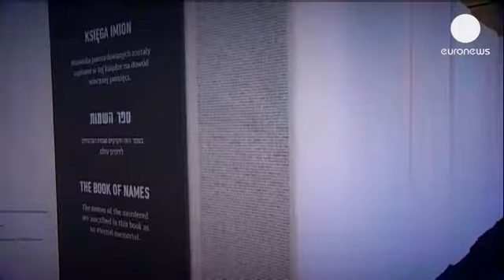Netanyahu inaugure la nouvelle exposition sur la Shoah à Auschwitz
La nouvelle exposition israélienne consacrée à la Shoah, sur le site de l'ancien camp nazi...

La nouvelle exposition israélienne consacrée à la Shoah, sur le site de l'ancien camp nazi d'Auschwitz,  a été inaugurée jeudi 13 juin par le Premier ministre Benjamin Netanyahu. Elle est située dans le bloc 27, l'un des bâtiments où les prisonniers étaient entassés.

Lors de son discours, dans un lieu  où près d'un  million de juifs ont péri, le chef du gouvernement israélien n'a pas caché son émotion : "me retrouver ici avec ceux qui ont survécu, être dans le bloc 27 avec ceux qui ont connu ça, c'est exceptionnel et je suis très ému. Et quant à ceux qui nient l'Holocauste, laissez les venir ici, laissez les lire les noms un par un."